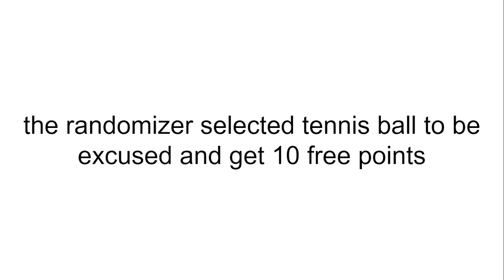BFDI Viewer Voting 16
WAIT I FORGOT ABOUT THE TAGS